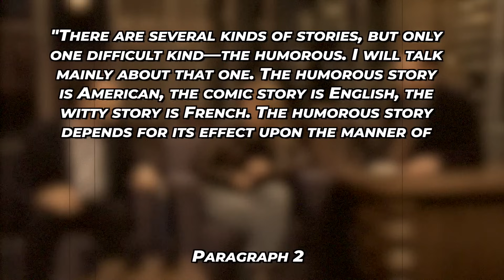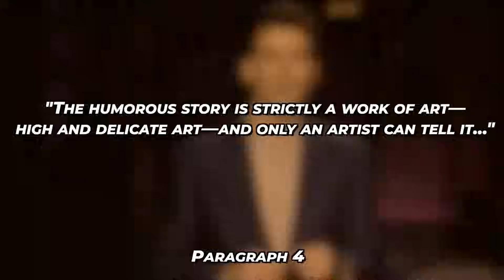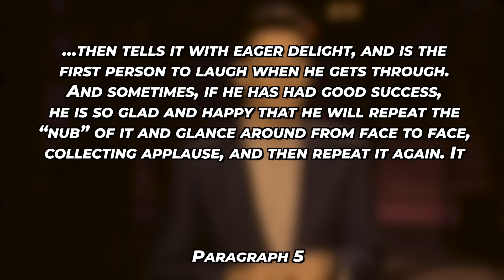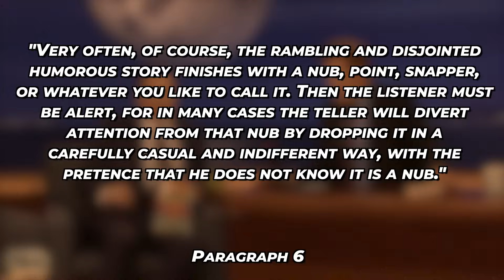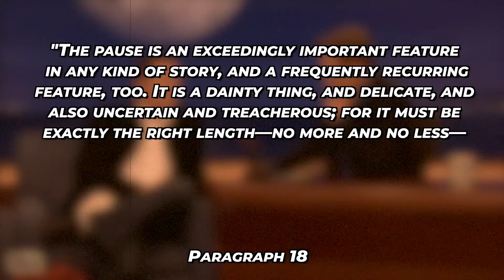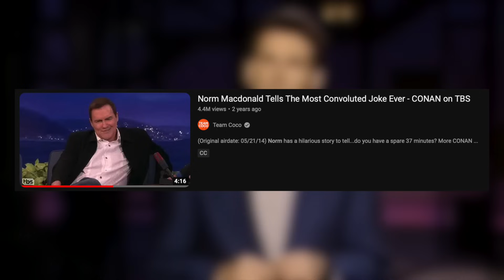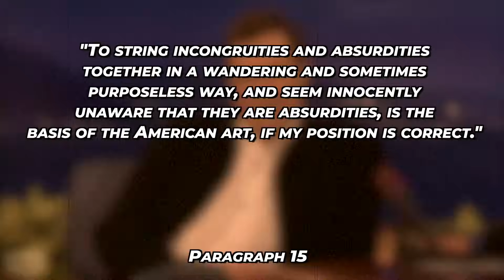How Norm Macdonald Tells a Joke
In this video, I break down how Norm Macdonald tells a joke by showing you the description of the humorous story by Mark Twain, which he details in his short novel "How to Tell a Story and Others." As most of you know, I think Norm Macdonald is the funniest comedian to ever live and I'm very happy that I found this book because it helped me understand the art behind his delivery.

Here's "How to Tell a Story and Others" by Mark Twain if you'd liked to read it for yourself